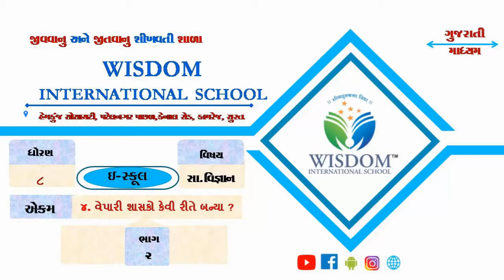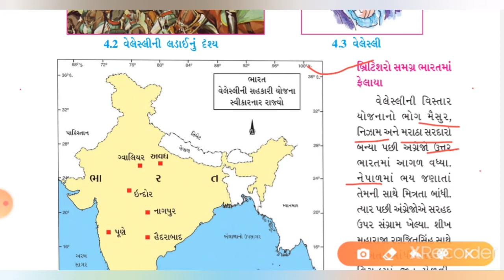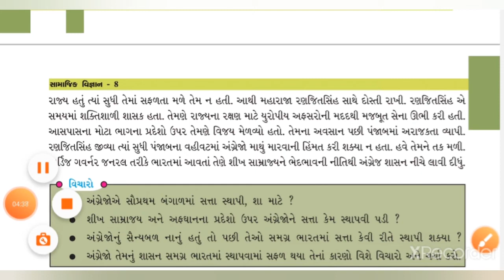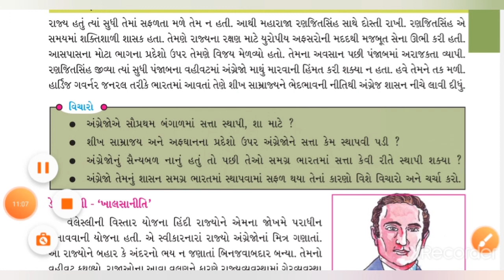ધોરણ-૮,સામાજીક વિજ્ઞાન, ch-4, ભાગ-૨